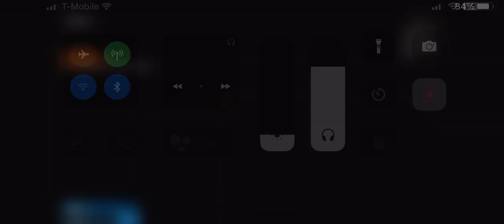Susie stole Archie’s old hitbox from Piggy